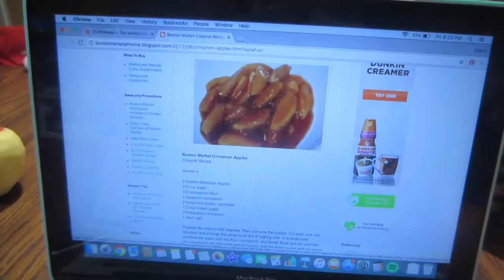Paid To Brake Your Thumb ~ Vlog 12/23/16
Talked About In Today’s Vlog